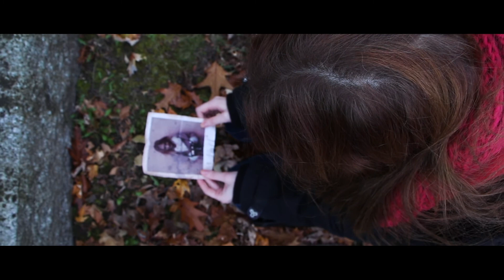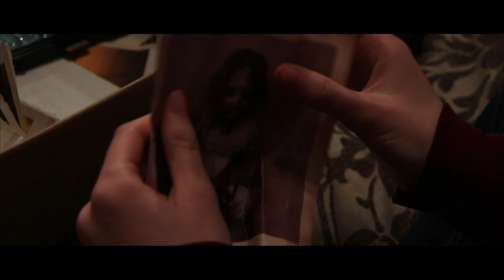Shrink Into A Dot